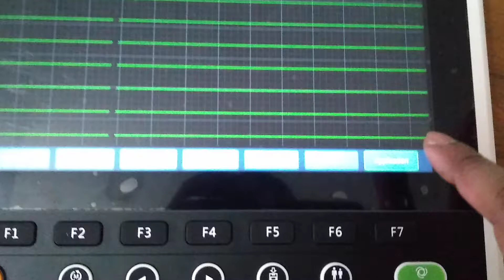imac 120 ECG Machines এ wifi সেট করার নিয়ম